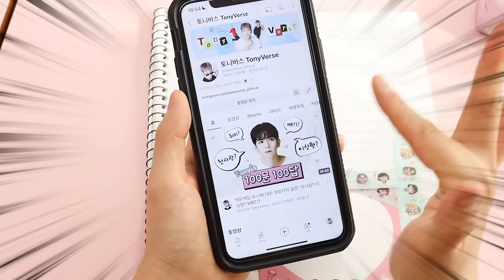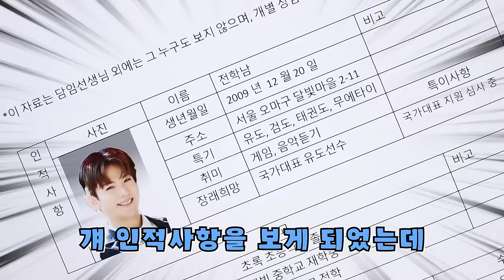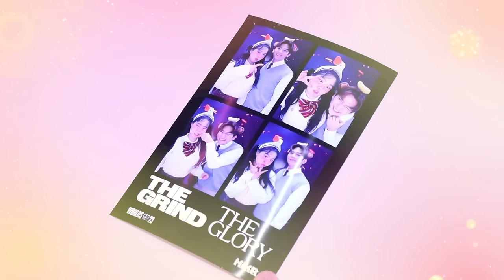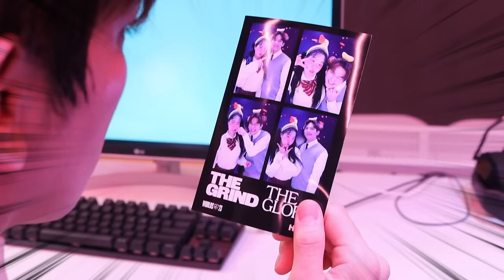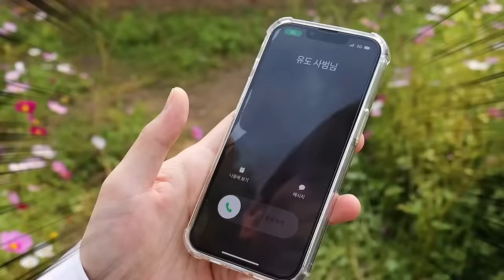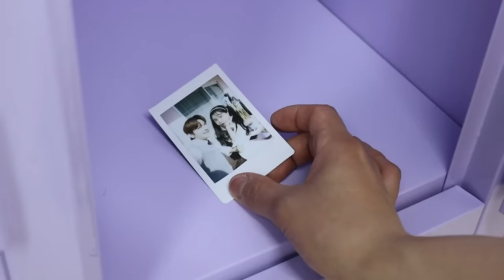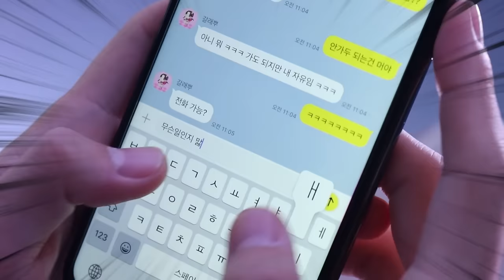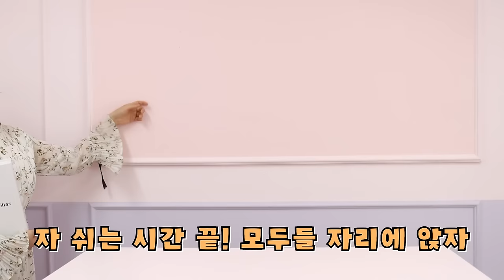[결말포함] 전학남과 사랑에 빠졌다!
갈래의 사랑 한번에 보기
대성공!

장소: 스튜디오 오림, 하이커 그라운드